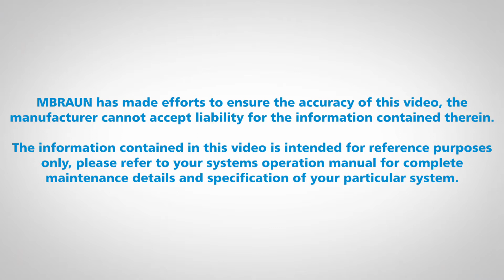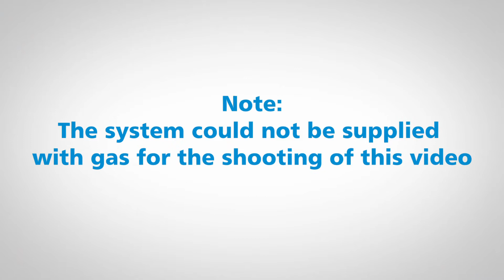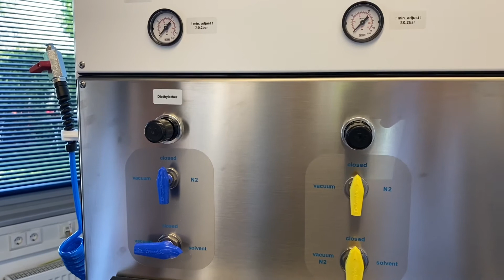How to dispense Solvents with your MBRAUN SPS (Solvent Purification System)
Here are the instructions on how to properly collect the dried solvent from your MBRAUN SPS system.
If you have any questions, you can contact MBRAUN directly